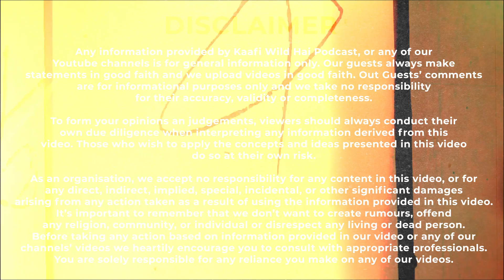Nishant Tanwar on moving to mumbai, why Canvas, Mumbai was as good as Comedy Store, London & more!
Welcome To Kaafi Wild Hai Show With GuptaJi - India Ka Sabse Wild Podcast.

In this episode of Kaafi Wild Hai Show With GuptaJi, Appurv is joined by leading Stand-Up Comedian Nishant Tanwar aka Rider OP. Nishant starts by sharing his retirement plan in Goa & why he loves to spend his time there. He talks about being a beach person & shares a fun travel story with Gopal Dutt. Appurv & Nishant talk about their favourite 90s cartoons like Flintstones, SWAT Kats, The Jetsons & more. They also talk about their favourite comic characters like Chacha Chaudhary, Ninja Turtles & more. They also talk about playing video games at a gaming parlour & watching WWE. Nishant talks about his friendship with Zakir Khan & Tanmay Bhat & how they have supported him in his career. He shares his experience of doing specials with Amazon Prime. He talks about how comedy has changed his life & the lives of other comedians. Tune in for this episode & much more.

About Kaafi Wild Hai Show With GuptaJi:

After entertaining you with my comedy for the past 11 years, I started this podcast to entertain you even more with fun, interesting and light hearted conversations.

In the span of 11 years of my career I had the privilege of meeting some amazing people and had some great conversations that have shaped me as a person. The purpose to start this podcast is to now share all those meaningful insights with my audience but keeping it chill and wild at the same time.

I intend to create a podcast that you can tune into at the end of an exhausting day to relax and unwind, just like you would do with a friend. Hope you enjoy listening to this podcast as much as I enjoy recording it.

Follow : Kaafi Wild Hai Show with GuptaJi's Social Media Handle

Created by Appurv Gupta aka GuptaJi
Producer: Himani Khatri
Editor: Karan Sharma
Thumbnail Designer: Neha Verma
Production: The Boss Hub
DOP: Sarthak Varshney
Spot Dada: Ravi Bhaiya

For Appurv Gupta aka GuptaJi’s Live show details and his upcoming tour check the tickets in